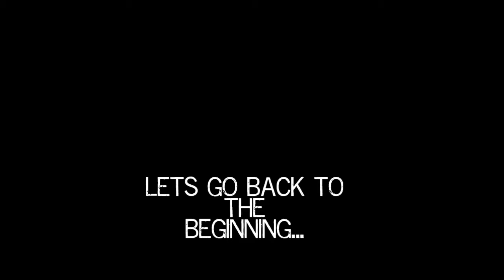gopro + Night Riders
Night riding at Boreal - Jan 2014

I do no own any of the music